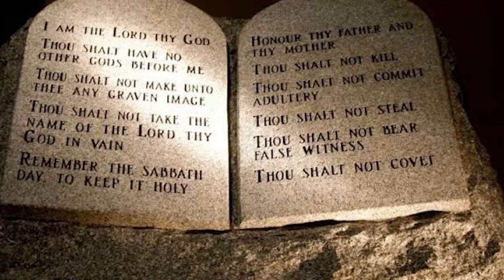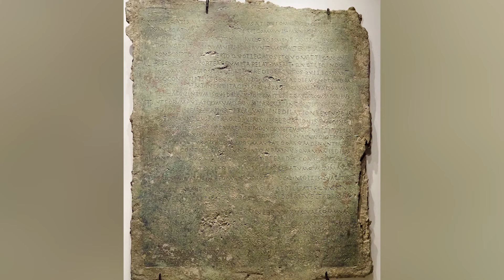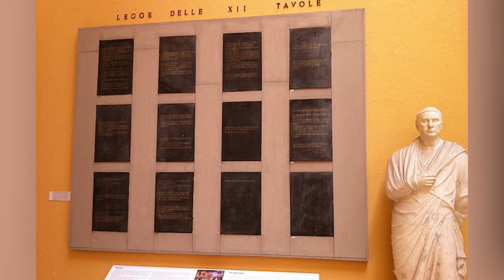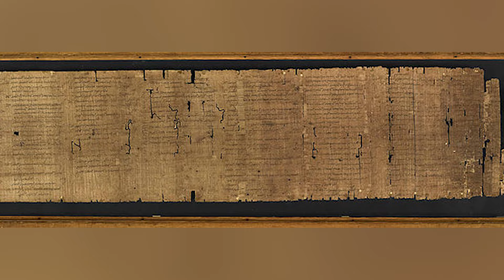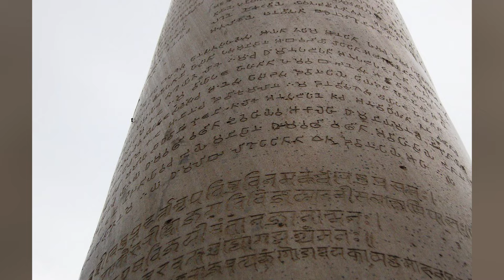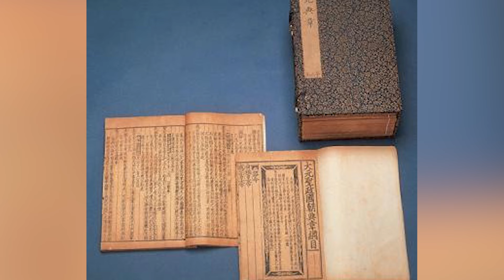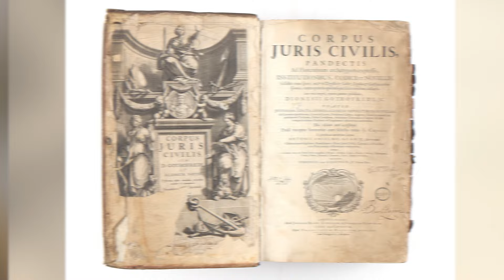10 Ancient Legal Codes That EVERYONE Had To Obey OR ELSE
10 Ancient Legal Codes That EVERYONE Had To Obey OR ELSE

From infamous cases like Jack the Ripper and the Black Dahlia to lesser-known but equally fascinating incidents, there's no shortage of unusual crimes throughout history. How did we punish the most evil of criminals? Here are the 10 Ancient Legal Codes That EVERYONE Had To Obey OR ELSE!

Host:
0:00- Intro
0:22- Code of Urukagina
1:32- Code of Hammurabi
3:00- The Law of Moses
4:26- The Twelve Tables
5:56- Draconian Constitution
7:31- Gortyn Code
8:23- The Edicts of Ashoka
9:29- The Law of Manu
10:17- Tang Code
11:10- Corpus Juris Civilis